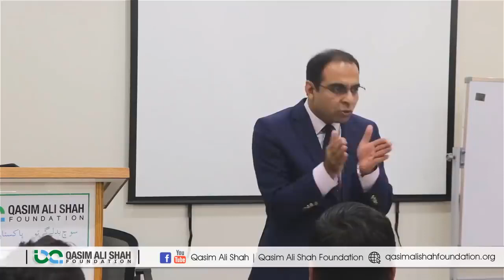Qasim Ali shah lecture (Dua&Luck)